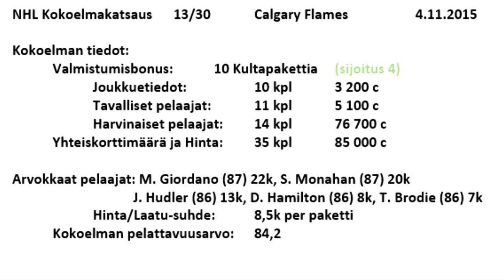Calgary Flames - NHL 16 HUT Kokoelmakatsaus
Kokoelmakatsaus: Calgary Flames (NHL)
Lainaaja: punt1la98

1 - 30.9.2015 NEW JERSEY: EemilK02
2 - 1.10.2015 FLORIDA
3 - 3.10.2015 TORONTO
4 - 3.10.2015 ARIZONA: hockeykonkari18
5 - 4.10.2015 ST. LOUIS: Aaro47
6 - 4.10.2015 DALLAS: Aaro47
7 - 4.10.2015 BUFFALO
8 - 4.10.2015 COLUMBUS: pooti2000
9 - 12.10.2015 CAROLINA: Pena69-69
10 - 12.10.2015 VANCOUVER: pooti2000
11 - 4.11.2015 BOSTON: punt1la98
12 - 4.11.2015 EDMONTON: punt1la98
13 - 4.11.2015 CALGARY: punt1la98